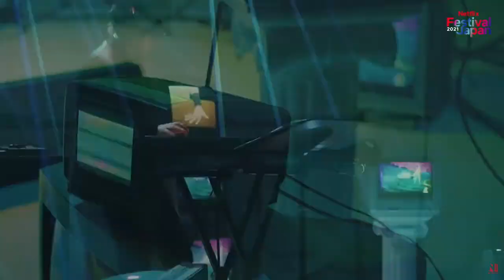Yugo Kanno Netflix performance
probably all the jolyne theme we're gonna get before its officially released